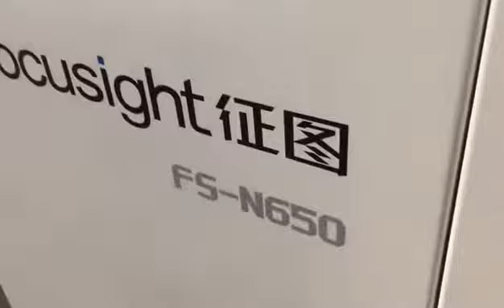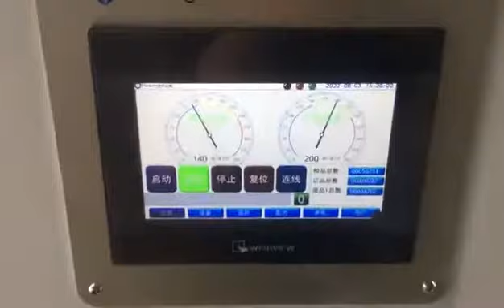FS SHARK N650 working in offline inspection method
Latest version inspection machine for  pharmaceuticals and FMCG field
100% quality control
color sorting
embossing misregister checking
bar code defect checking
foil poor quality or misregister  checking
spot UV poor quality or misregister  checking